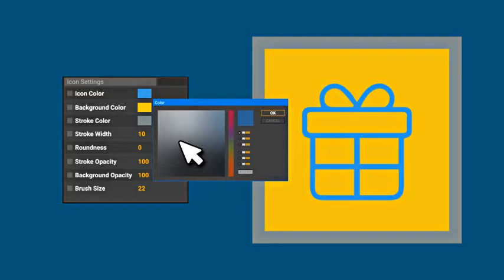▶ROBOT BOT AI ARTIFICIAL INTELLIGENCE ICON SET - LINE ANIMATED ICONS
ROBOT BOT AI ARTIFICIAL INTELLIGENCE ICON SET - LINE ANIMATED ICONS AFTER EFFECTS PROJECT FILES - ELEMENTS - MISCELLANEOUS - TECHNOLOGY

Need line icons?
Buy The Robot Bot AI Artificial Intelligence Icon Set – Line Animated Icons and Enjoy!
The Line Animated Icons project by likeman is a consistent set of flat icons designed to give life to any project it is added to. Robot Bot AI Artificial Intelligence Icon Set – Line Animated Icons
colorful

Robot Bot AI Artificial Intelligence Icon Set – Line Animated Icons feature:

100% Dynamic Vector resizable
Small size of the archive
Universal Expression
Color &amp; Form Controls
No plugins